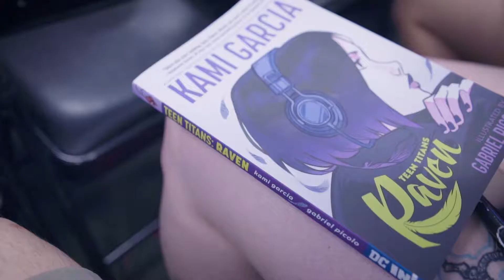2019 Cosplay Rewind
This has been an interested year for cons and cosplay. Let's see what 2020 has in store!

Thanks to everyone who made this year possible!